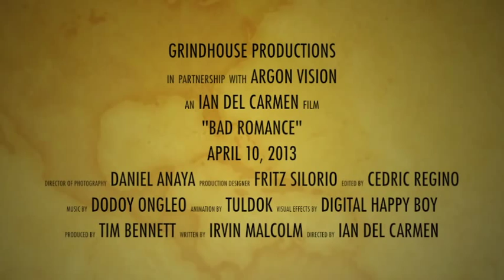BAD ROMANCE, The Making: Mercedes Cabral as Andrea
BAD ROMANCE - Opens on April 10 at all major SM Cinemas
Directed by Ian del Carmen